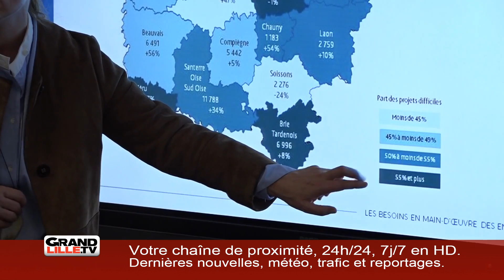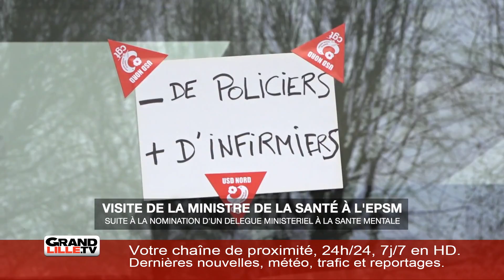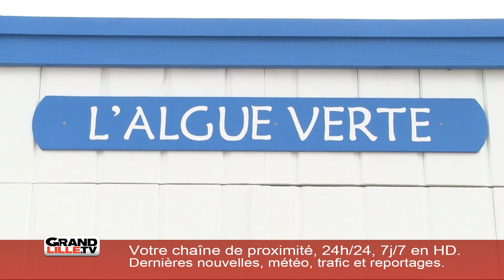Lundi 15 Avril 2019 - L'édition de la mi-journée